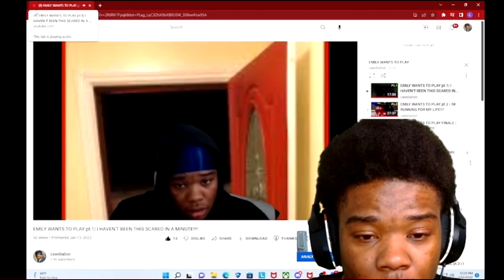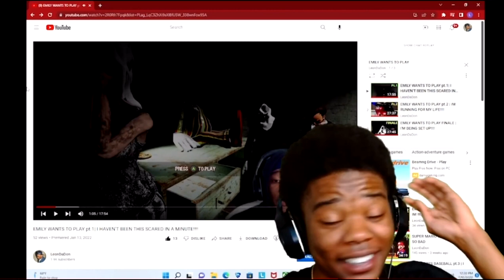WII SPORTS BASEBALL pt.4 | COMEBACK CITY!!!!!!!